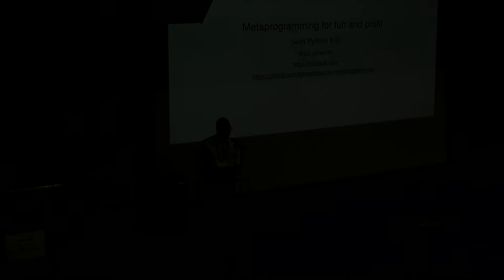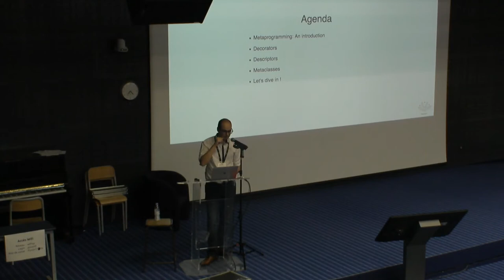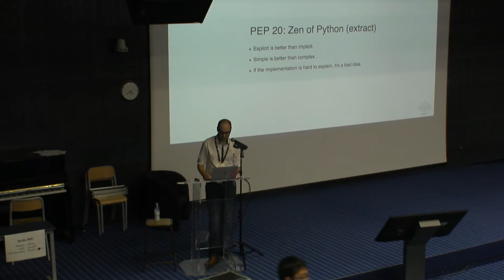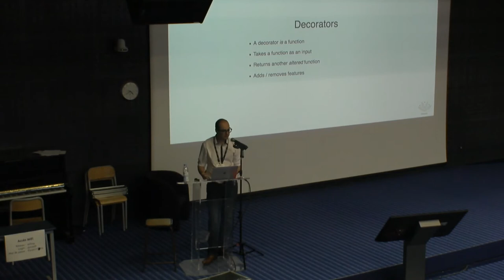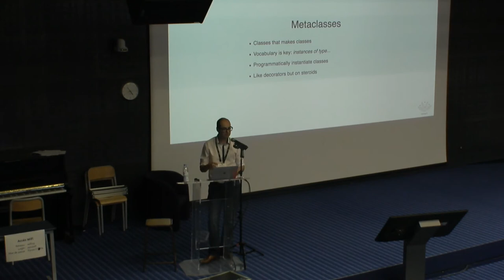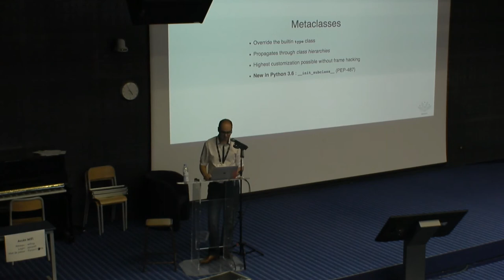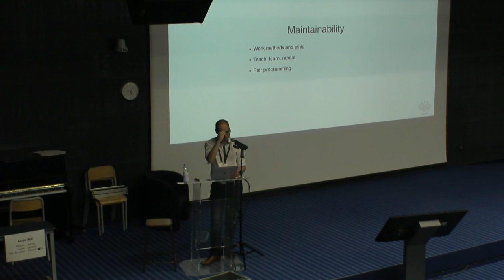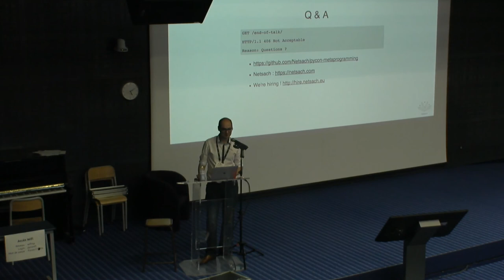Metaprogramming for fun and profit par Pierre-Alexandre Schembri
Introduction aux techniques de metaprogramming / metaclasses

Illustration avec un exemple fun - une partie très probablement en live coding

Retours d'expériences sur le metaprogramming en production